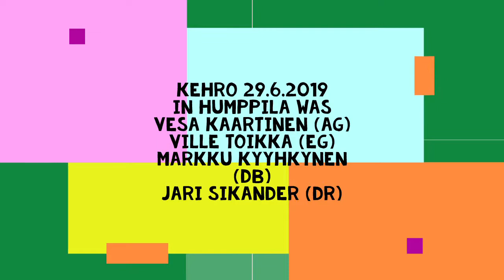Kehro plays Jalojousi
Kehro is melting mainly acoustic psychedelic lounge instrumentals with Latin and Afro groove to their highly original musical adventure.